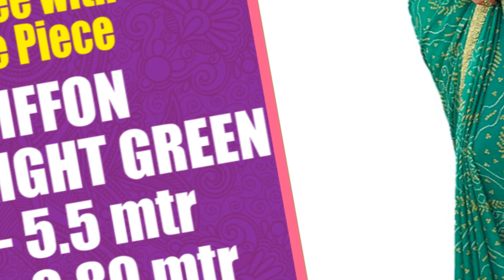Amazon Women's Chiffon Printed Saree With Blouse | onlinesarees | OnlineShopping | Nidhi Co Trends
01.Jaanvi Fashion Women's Chiffon Printed Saree With Blouse
Price:499/-

02.Good & Quality Women's Chiffon Pure Silk Saree With Un-stitched Blouse.

03.Fabmora Women's Golden Foil Beaded Polka Dot Chiffon Saree With Unstitched Jacquard Blouse Piece
Price:449/-

04.Women's Chiffon Bandhani Printed Border Saree with Unstitched Blouse Piece
Price:899/-

05.Women's Chiffon Dailywear Saree With Dupion Silk Blouse
Price:579/-
online sarees
silk sarees
saree
banarasi saree
designer saree
cotton saree
party wear saree
organza saree
black saree
pattu sarees
chiffon saree
fancy saree
net saree
flipkart saree
saree collection
meesho online shopping saree
ready to wear saree
georgette saree
banarasi silk saree
readymade saree
plain saree
new saree
soft silk sarees
white saree
latest sarees with price
linen sarees
wedding sarees
latest saree
myntra saree
satin sarees
ladies saree
saree amazon
saree shopping
pothys online
chikankari saree
flipkart sarees below 500 with price
handloom sarees
silk sarees with price
peachmode sarees